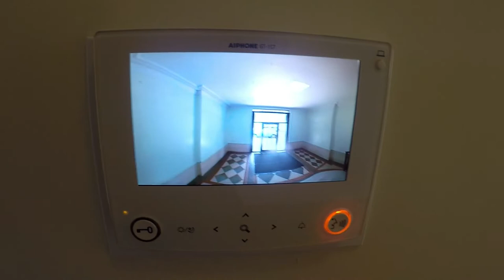U2apartment tour: Jerome Park Bronx apartment tour one bedroom one bathroom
Beautiful, newly renovated one bedroom, one bathroom, available in the Bronx, Jerome Park area.

Elevator
Controlled Access
On-Site Laundry Facility
24hr Emergency Maintenance
Live-In Super
Pets Prohibited

Unit amenities

*Beautiful refinished hardwood floors
*Generous sized living room and bedroom
*Laundry on site
*Live-in super
*Controlled access

Neighborhood attractions:
New York Botanical Garden
Thain Family Forest
Fountain of Life
Rockefeller Rose Garden
NYPD 52nd Precinct
Blink Fitness
Crunch Fitness
Bronx Library Center
Poe Park
Bank of America
Papa Johns Pizza
Dunkin